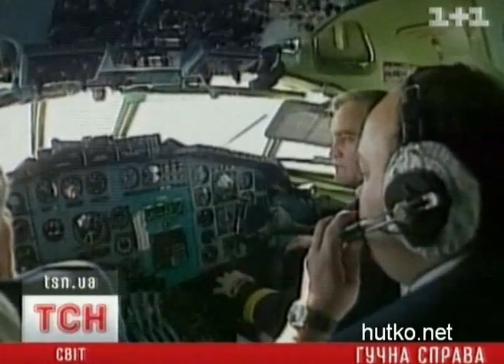Sud Kieva otlojil zasedanie po delu o krushenii Tu-154 nad Chernym morem